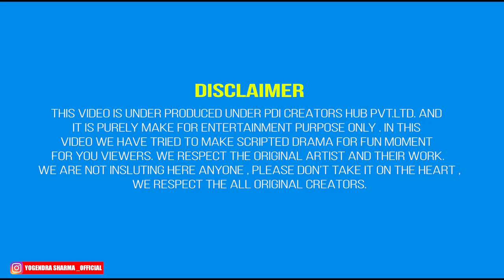The Rich Girl Aukat | Yogendra sharma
Hello, Yogendra sharma is here. There its a pledge to make you happy with our prank and talent. so please keep support us, so we keep go forward. thanks you so much. Our video content is funny, Desi comedy,  and love stories like entertainment titles.

Chanel performer (Actor ) - Yogendra sharma